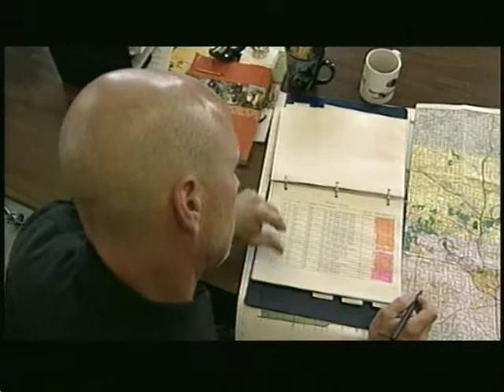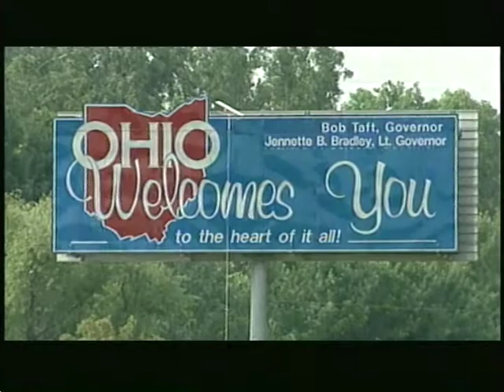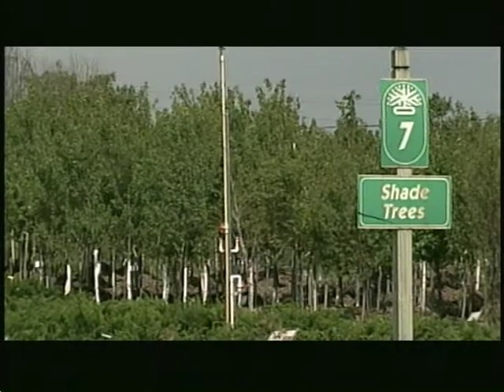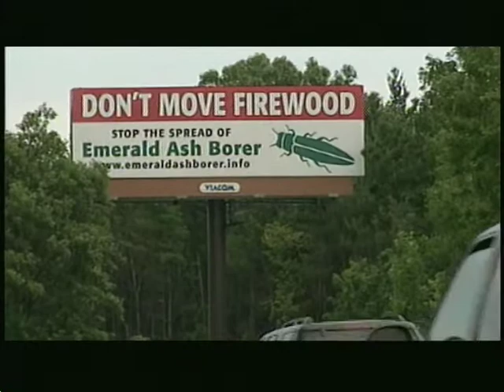EAB THE GREEN MENACE